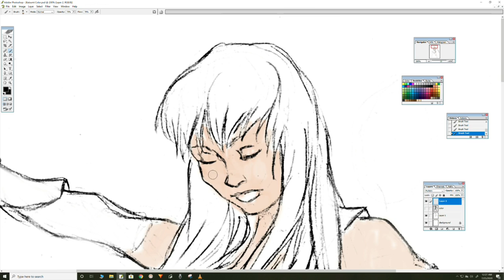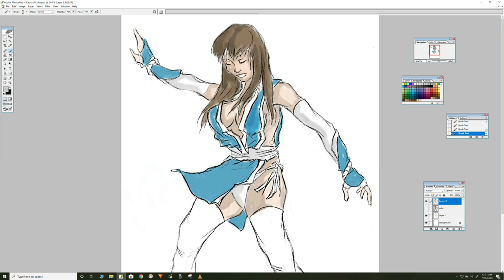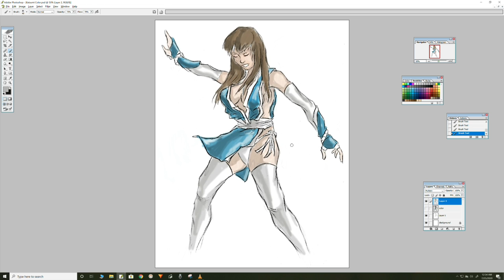LET'S DRAW KASUMI! | QUICK PAINTING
Painting of Kasumi from Dead or Alive Series.

Kasumi is a player character and the primary protagonist of the Dead or Alive fighting game series by Team Ninja and Tecmo. Kasumi has served as the lead character of the Dead or Alive franchise since its premiere in 1996.